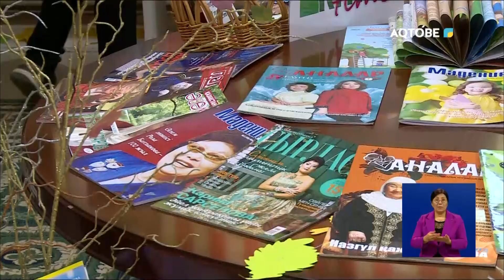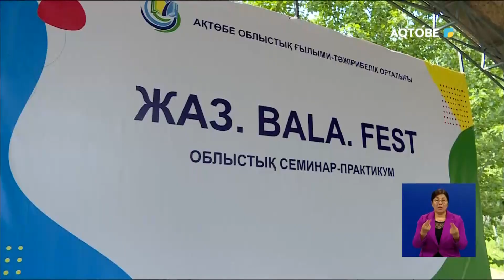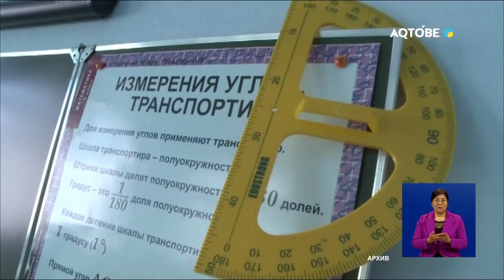Апта тынысы 28.05.2023г